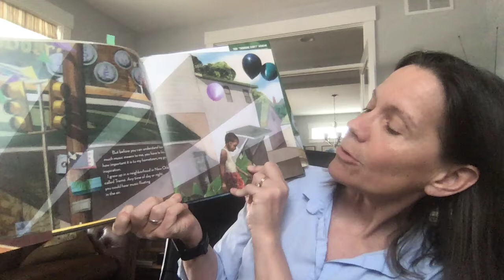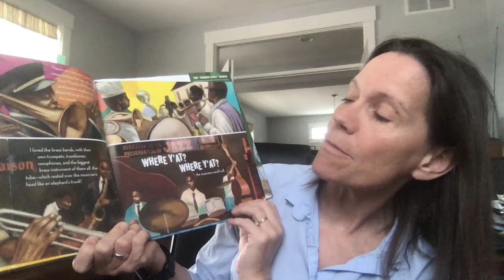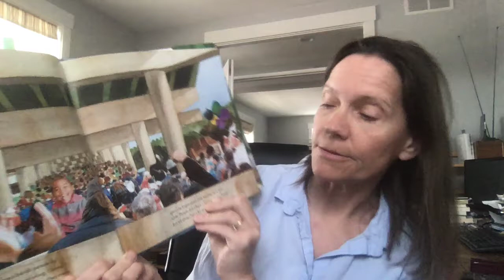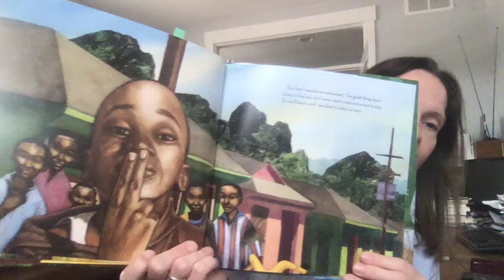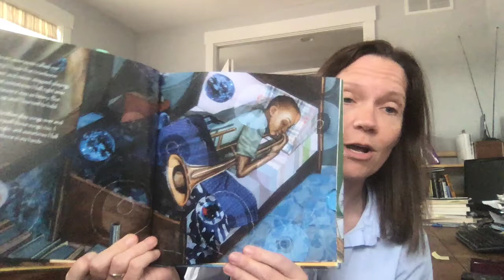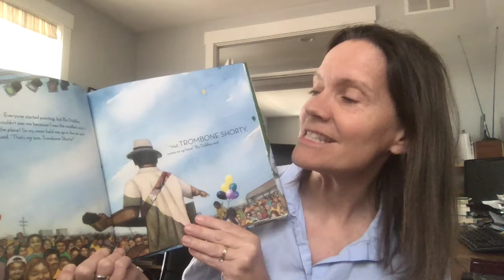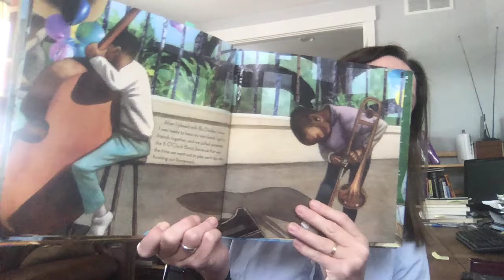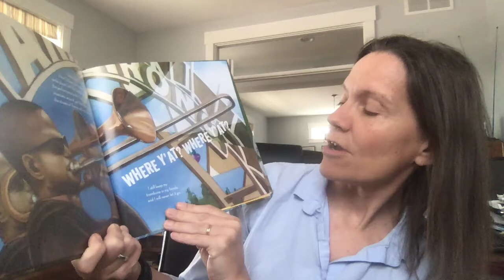Trombone Shorty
Listen to and watch Heather read Trombone Shorty, then make your own instruments and have a musical parade!